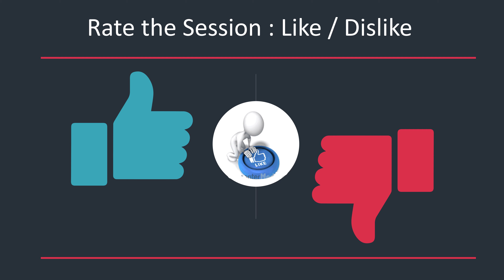Closed Loop Pulsating Heat Pipe || CFD Analysis